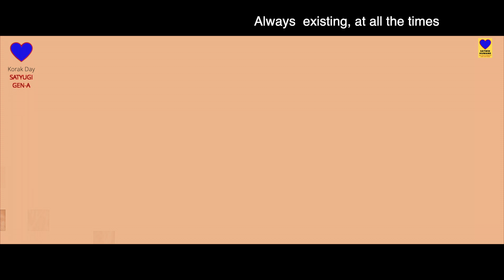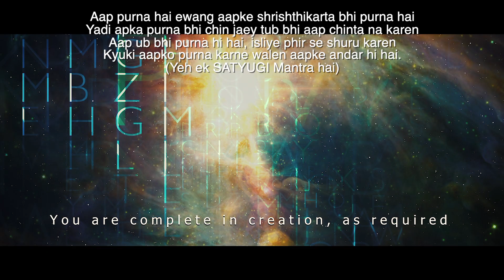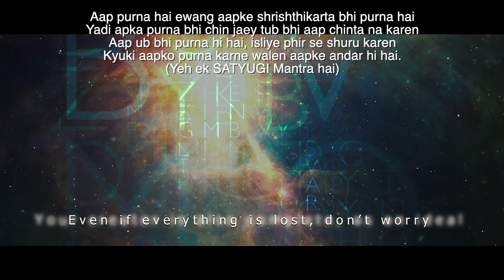DEVTA (GOD IS IN NATURE) || Solo Song Film - HINDI Korak Gaan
Devta Swarg Me Nehi Hamare Aas Paas Hai Har Waqt. God is not in Heaven but around us at all times. We are unintelligent enough or brain-washed enough to not see, feel God & see God around, NOW!! This KORAK GAAN a music video is made for all those who fail to see or feel Bhagwaan, God. This Solo-Song-Film is created to earn for the Selfless Family at our Ashram, who were dying destitute elderly mentally unstable women. I KNOW I WILL KEEP WRITING, TELLING BUT PEOPLE DO NOT CARE! But I will not Give Up.

Main to bus yehi chahta hu ki aapki koi ek problem solve ho, puri tareh se mera yeh episode dekhkar aur Always Khush rahen!
Yeh Aaatmaguru Korak Day, kya cheez hai aur aap kyu iska podcast dekhenge 2020 me?
Aatmaguru Korak Day from the City of Joy, is working with Post-Enlightenment since 30+ years. He is a 4-times Award-Winning International Filmmaker who promotes Solo-Filmmaking. An Author, Actor, Songmaker, Ex-Military Officer, Founder & CEO of Not-for-Profit Inc. in New York & Kolkata. The Happiest Human on Earth, who has lived loving selflessly & eternally anyone he met, since 1996.

Aatmaguru Korak Day inspires people to be dedicated to themselves, Humanity & Earth as a GEN-A Satyugi. He also serve the Unloved, the Unwanted, Destitute, the Helpless and the  Friendless in his Ashrams & Gurukuls in Kolkata INDIA, with a Goal of reaching out to 100K youth, pre-youth and post-youth of the whole world by Dec 17th (birthday) 2022 and 1.5 Billion People by 2027 WITH A SMILE FOR THEIR SOUL.
My Purpose of creating these Videos/ Podcasts:
1.    Make my Brand Aatmaguru Korak Day reach my customers in India, who knows Hinglish.
2.    Make them Always Kush even when things may be Heavy in regular Life.
3.    Promote to them my Products, Art & Satyugi GEN-A way of joyful living: so that they would BUY them and make others who are helpless, to be happy too, getting the basics of life through our Selfless Love Family.

INSTAGRAM handles ko zaroon Follow karen:

Aap zaroor Amazon me jakar uski kitaben kharidkar Review karen

MAIN BAAT YEH HAI KI HUM LOG APNE AASHRAM KE KAAM KE LIYE CHARITY/ DAYA NEHI LETEY, KHUD MEHNAT KARKE PEYSEY ROZGAAR KARKE, USSEY ANATH BURHON AUR BACHCHON KO APNA PARIWAR BANATE HAI. Kuch manav-shiromani hai hamare sath, Appka Bhi Swagat Hai Hamari aur Insaniyat ki Madad Karne ke Liye.

- Aapka Bandhu.
Aatmaguru Korak Day

Assistants @ KORAK DAY FILMS-
Chandragupt Day
Kartik Day

“Special Thanks to YOU” from Korak Day Films-
Dipak N Patel, Doctor in the USA